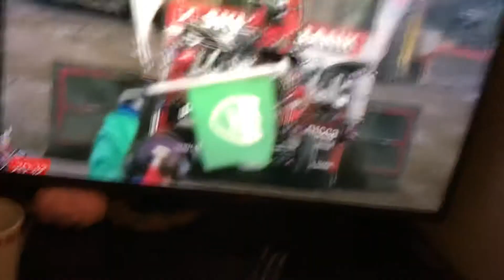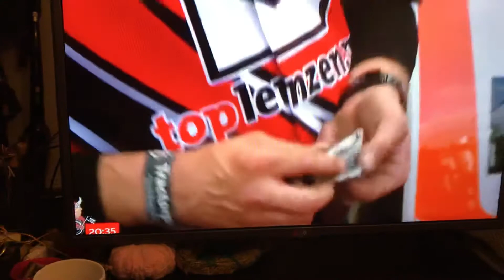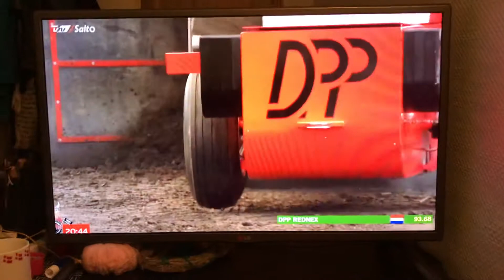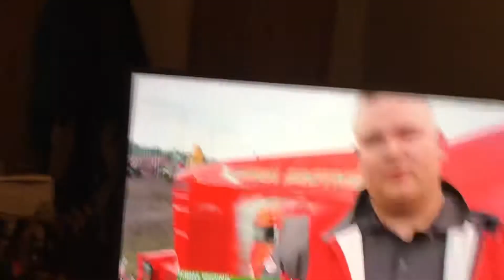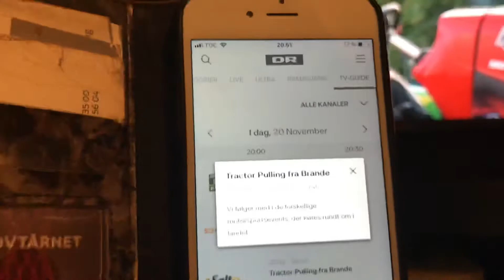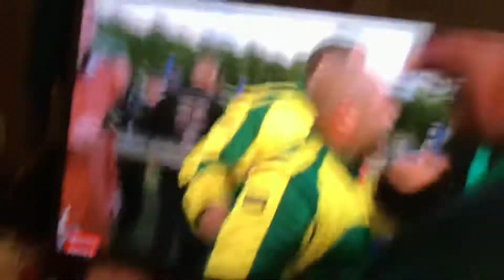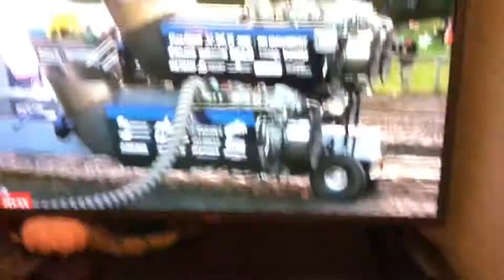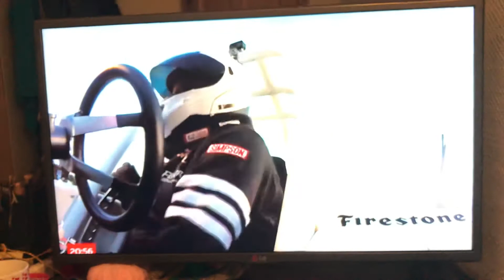tractor pulling fra brande 2019